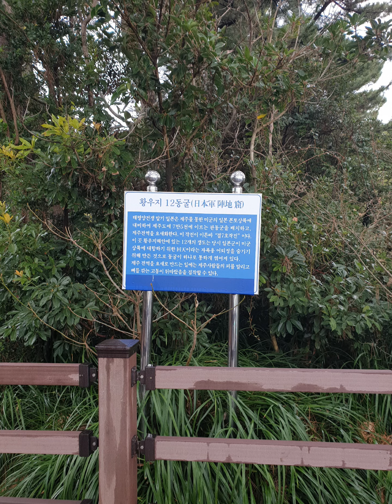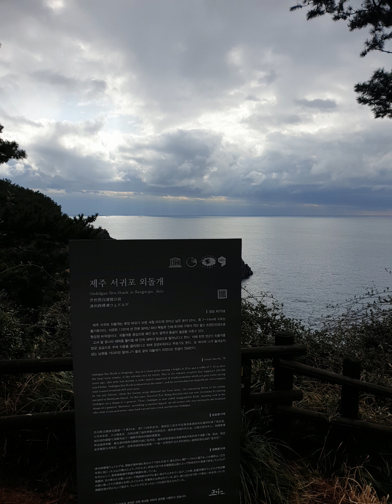20220210 봄비 내리는 서귀포칠십리시공원 지나 황우지해안 외돌개 가는길